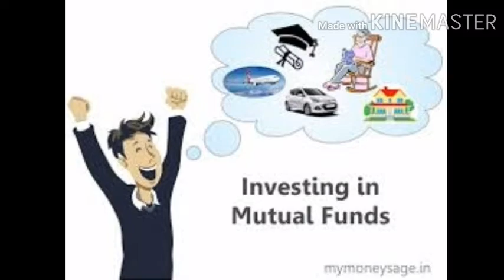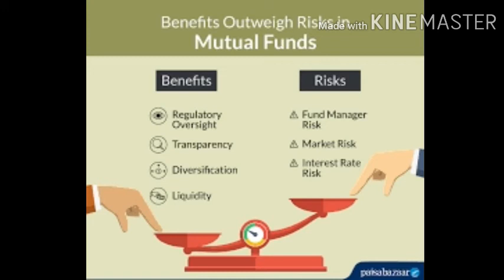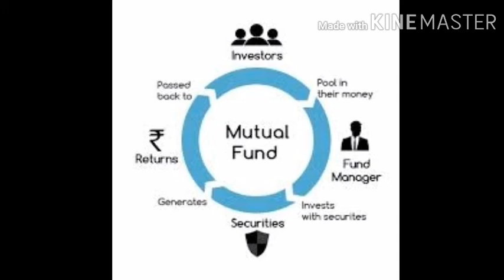ಮ್ಯೂಚುಯಲ್ ಫಂಡ್ ಇಂದ ಹಣಗಳಿಸುವುದು ಹೇಗೆ? How to earn money from mutualfund?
In this video i am going to share a knowledge about mutual fund. what is mutualfund
how to invest in
how to earn money from mutualfund.

Connect me through fb